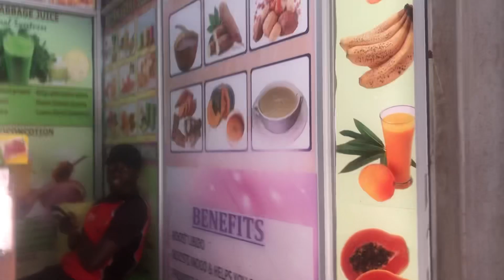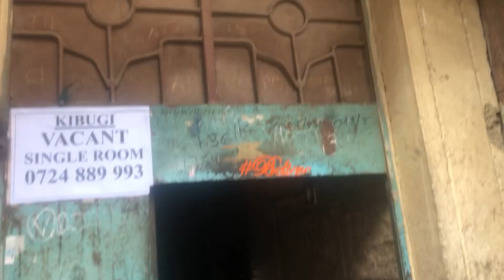KIDNAPPED AMERICAN ​⁠@Czechineffect TAKEN to MOST DANGEROUS GHETTO Gaza City KAYOLE